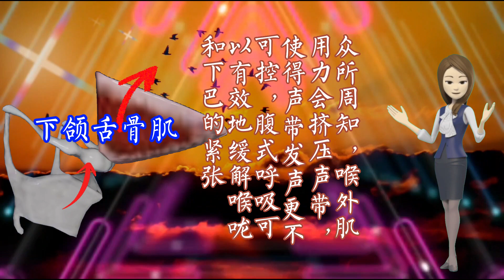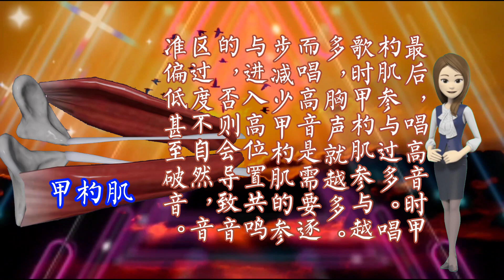高音擠卡高音破音高音扯嗓子是什麼原因導致的，怎樣緩解或者解决#声乐教学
高音擠卡、高音破音、高音上不去和高音扯嗓子是大部分學唱歌和偽音的新手碰到的常見問題，到底這些問題是什麼原因導致的？ 怎樣緩解或者解决這些問題呢？ 本視頻從解剖學的角度直觀的指明問題所在，並給出相應的辦法